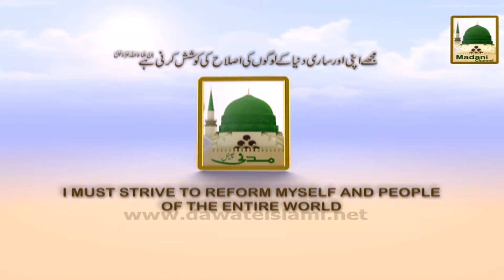Promo - Sahabiyat Ki Hikayat Ep#10 - Fri 4-15pm